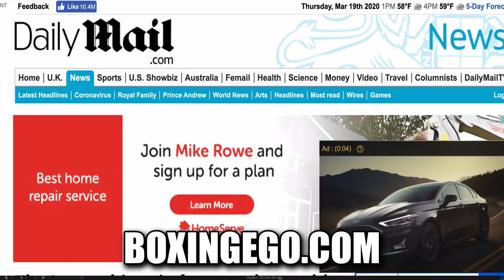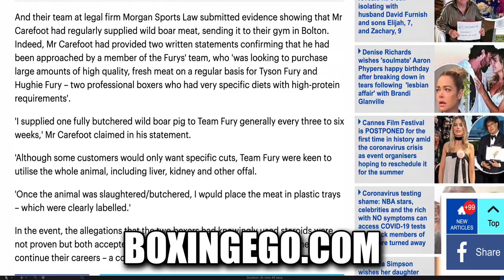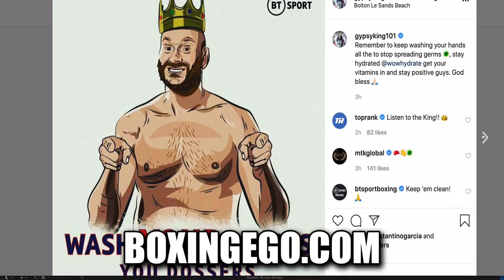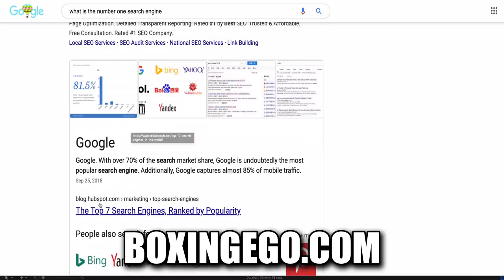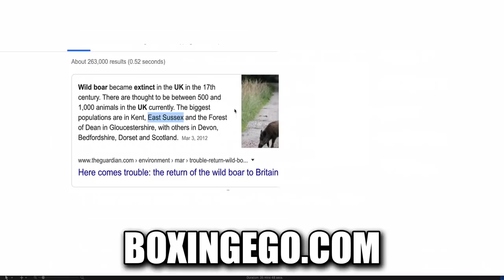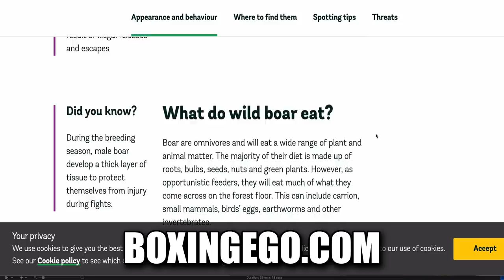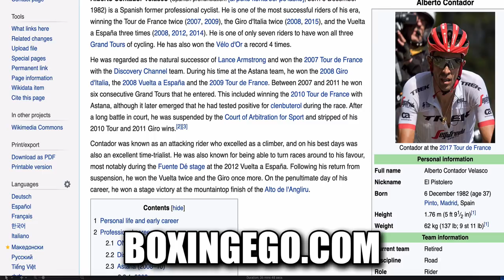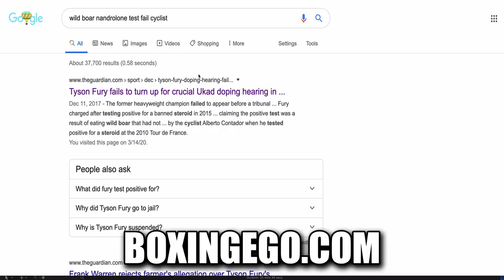MORE BAD NEWS FOR TYSON FURY WILD BOAR EXCUSE! BOARS NEARLY EXTINCT IN UK!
EGO INVESTIGATIONS CONTINUE, TYSON FURY’S WILD BOAR  ALIBI IS SEEMING MORE AND MORE SKETCH BY THE DAY AS I CONTINUE TO LOOK INTO THE MATTER SINCE UKAD HAS REMAINED QUITE ON THE ISSUE.